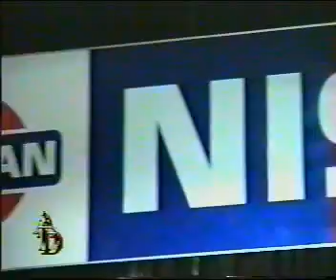LANZAMIENTO NISSAN PATHFINDER V6 3.3. AUTO AL DÍA RETRO. (16.5.1996)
Cidef renovaba a su emblemático SUV con el motor 3.3 de 175 HP en 2 versiones: SE manual y SE AT.